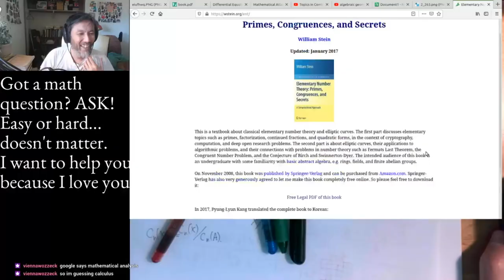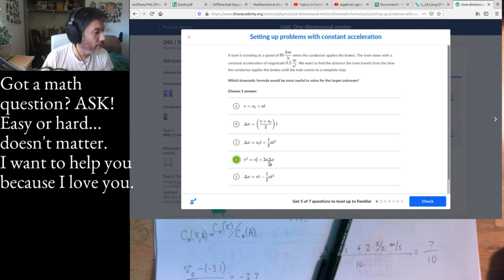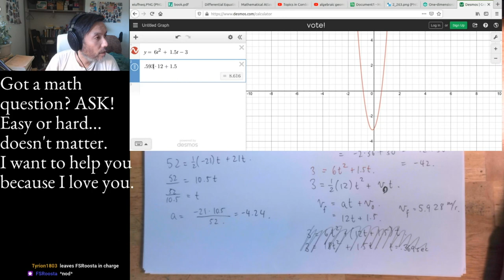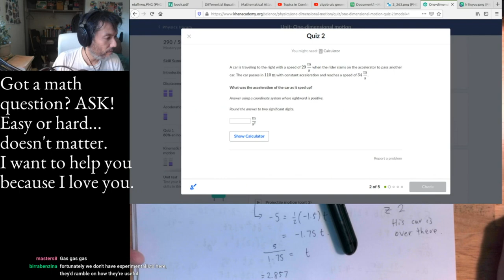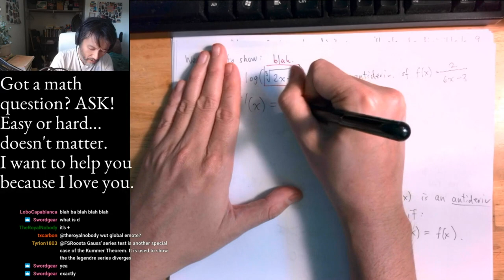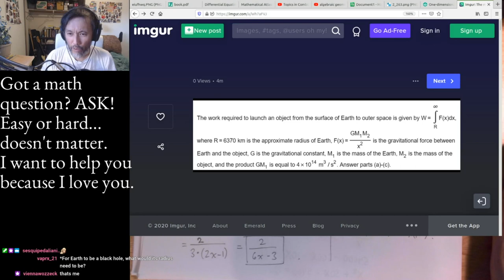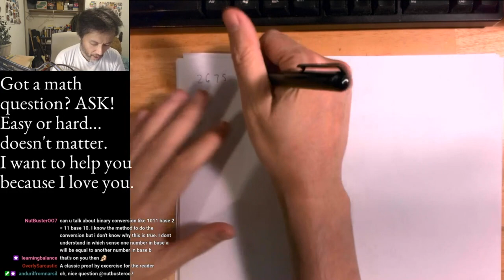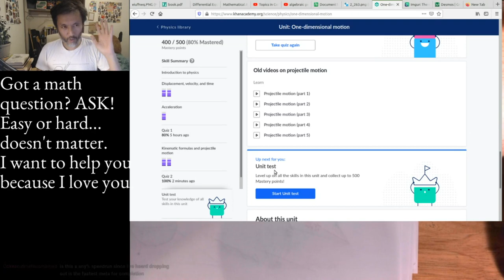Blind Khan Academy run, Visualizing 3-sphere topologically/geometrically, Sadness of being a student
0:05 -- A project in elementary number theory?  Cryptography.
1:57 -- How you are percieved when you get a math PhD.
4:25 -- blind Khan Academy run in physics.
1:25:13 -- Tips on handwriting
1:38:00 -- A wordy problem about tickets (systems of linear equations).
2:00:34 -- An antiderivative.
2:27:00 -- Favorite polygon.
2:27:42 -- What's meant by Calc 1 and Calc 2?
2:28:44 -- Meeting Thurston Moore.  Taking a class from Bill Thurston.
2:36:49 -- The sadness of being a student.
2:39:19 -- Calculating a work integral.
2:53:57 -- Transforming graphs (precalculus)
3:02:33 -- Incessant apologizing.
3:03:00 -- How I studied as an undergrad.
3:10:02 -- Binary numbers.
3:13:28 -- Adding vectors -- parallelogram law
3:20:48 -- Visualizing the 3-sphere topologically.  Stereographic Projection.
3:26:19 -- An equation involving logs.
3:28:47 -- Visualizing the 3-sphere geometrically.  Thurston's description.
3:37:00 -- Core math topics.
3:39:25 -- The relative merits of a gold star versus a green checkmark.